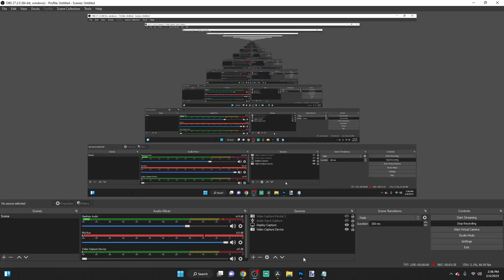99 OVERALL CAREER TRIBUTE TOM BRADY GAMEPLAY! ROAD TO THE SUPER BOWL EPISODE 3! MUT 23!